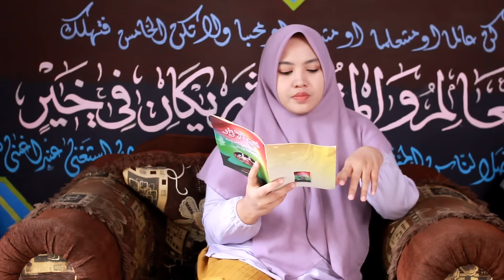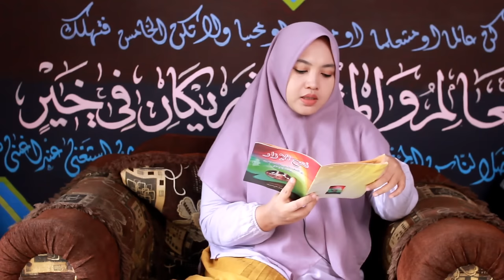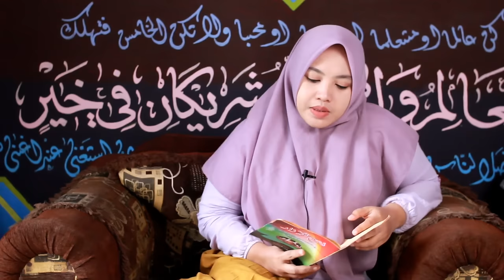posisi bercinta yang dianjurkan oleh islam